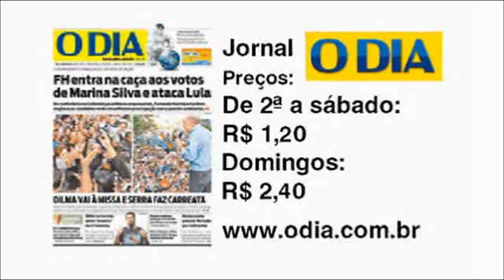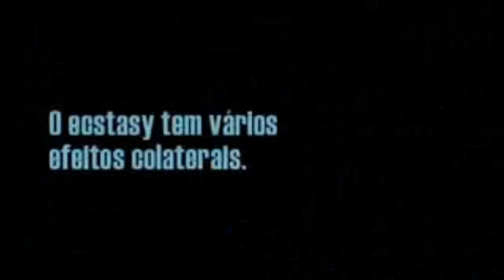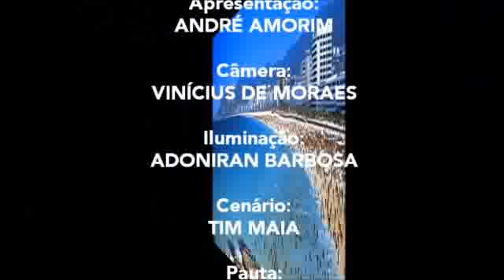Jornal André Amorim 2381